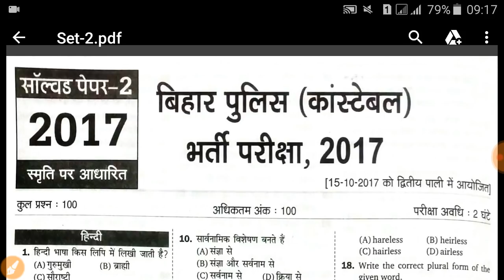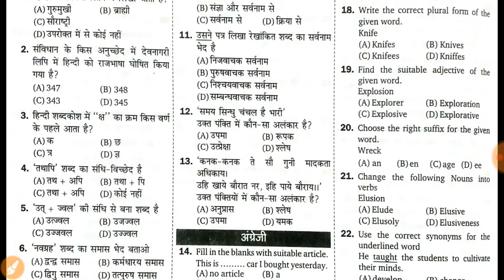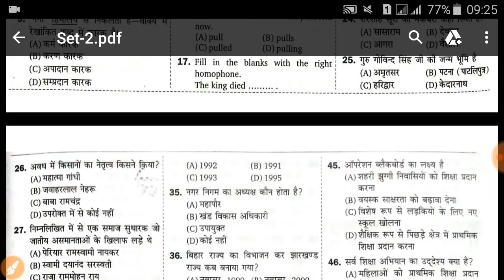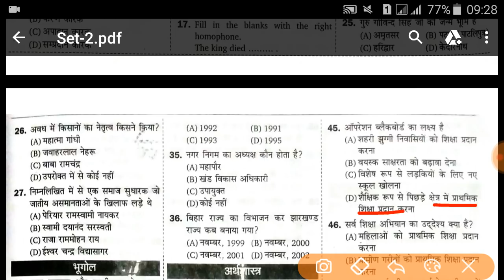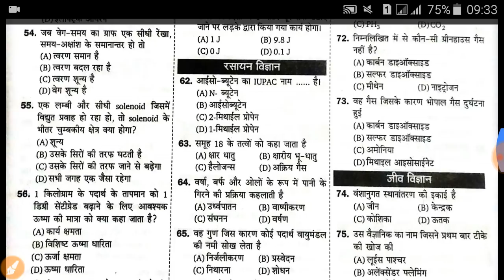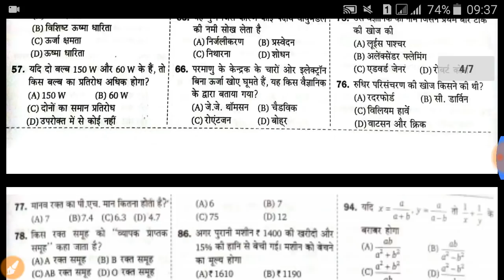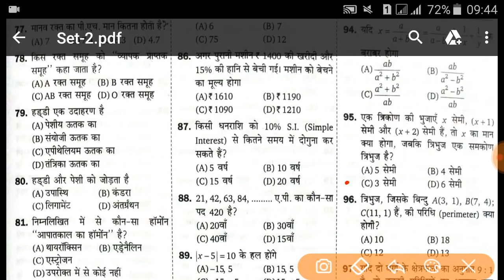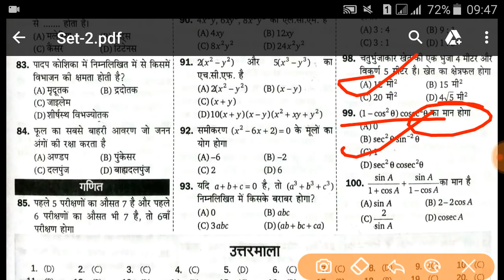Bihar police Previous year paper 15-10-2017